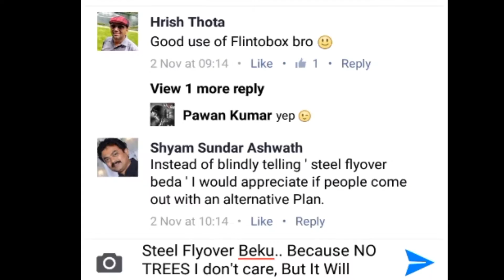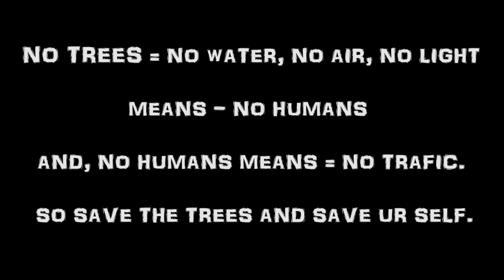Save trees 1Minute Short Film By Pramod Prithigagi - PP STUDIO7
PP Studio7 -ಪ್ರಮೋದ್ ಪ್ರೀತಿಗಾಗಿ(Pramod Prithigagi)❤😍📽️🎬

For live contact - 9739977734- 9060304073